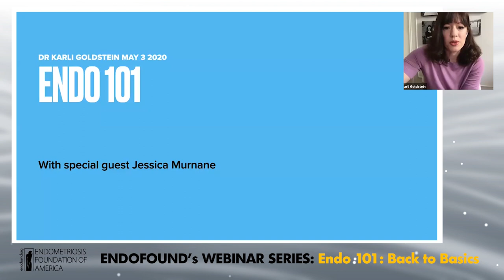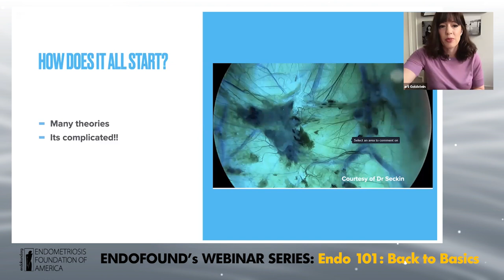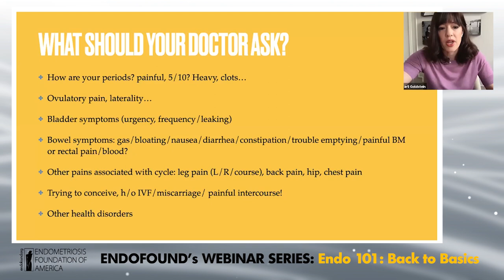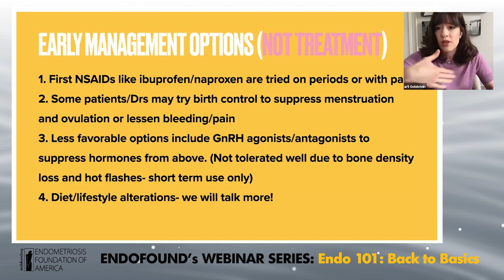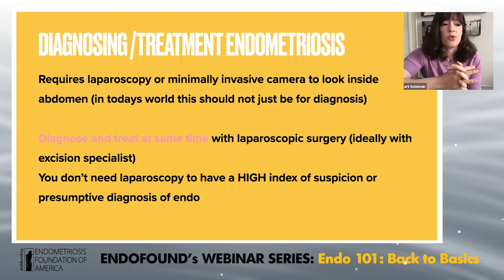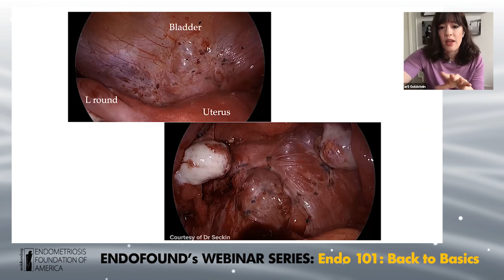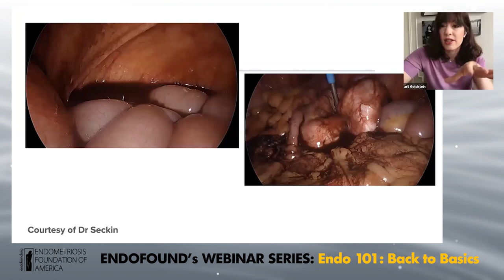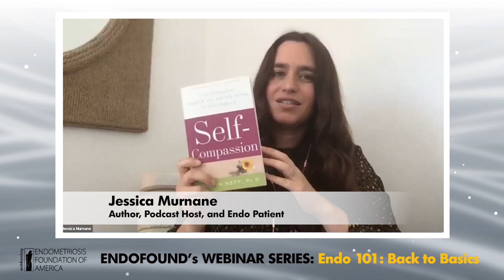Endofound's Webinar Series: Endo 101: Back to Basics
Host:
Dina Gusovsky
Writer for Late Night with Seth Meyers and former CNBC journalist
Dina Gusovsky Dina Gusovsky is an award-winning journalist and Writer for Late Night with Seth Meyers. Prior to Late Night, Gusovsky was a Reporter at CNBC, where she reported and produced investigative documentaries and series for digital and television platforms.

Guests:
Karli Goldstein, DO
Associate Surgeon at Seckin Endometriosis Center
Karli GoldsteinDr. Goldstein is a gynecologic surgeon who completed her residency at Lenox Hill Hospital where she spent extensive time training with Dr. Tamer Seckin. Dr. Goldstein joined the Seckin Endometriosis Center in 2017 as an associate surgeon and as a fellow of endometriosis surgery. She also works hard to raise awareness about the need for support for endometriosis research. Dr. Goldstein herself is a Stage IV endometriosis patient, who received excision surgery after years of trying to find a diagnosis. Because of her journey with endometriosis, Dr. Goldstein has the unique ability to empathize and understand what her patients are experiencing and to help them through all aspects of care. In addition to precise laparoscopic excision surgery, it is her passion to promote wellness with an integrative approach for her patients.

Jessica Murnane
Author, Podcast Host, and Endo Patient
Jessica MurnaneJessica Murnane is the author of the One Part Plant Cookbook, host of the One Part Podcast, and founder of Know Your Endo. Jessica has contributed to and appeared in magazines and websites that include Bon Appétit, Goop, Shape Magazine, The Kitchn, Mind Body Green, The Coveteur, Food52, and PopSugar.